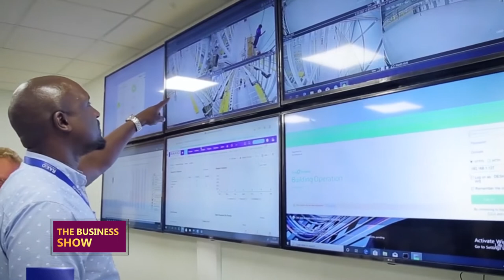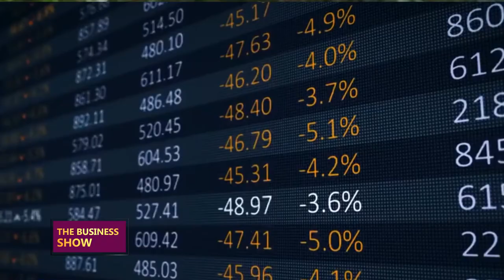THEBUSINESSSHOW: Raxio data center strides over a year